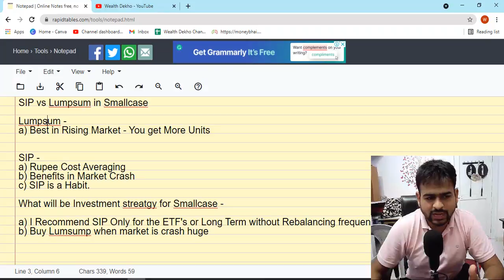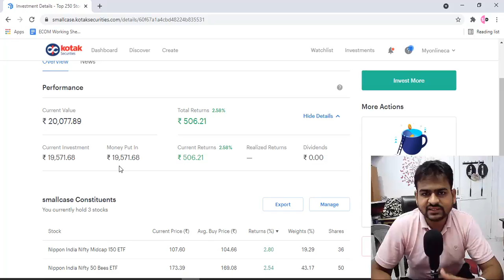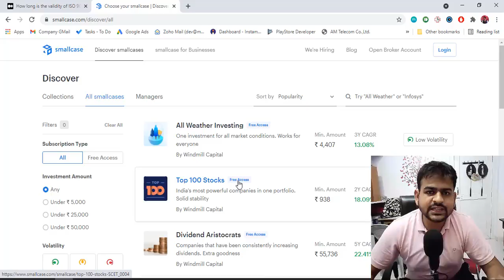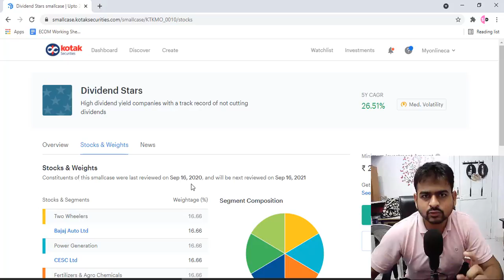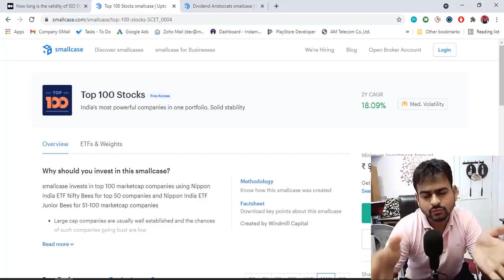Lumpsum vs SIP Investment in SmallCase | Smallcase Investment Streatgy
Checkout this Video to know about the Lumpsum vs SIP Investment in SmallCase | Smallcase Investment Streatgy

Lumpsum vs SIP Investment in SmallCase
sip vs lump sum investment mutual fund
sip vs lumpsum in mutual funds
small case investment strategy
smallcase stock investing